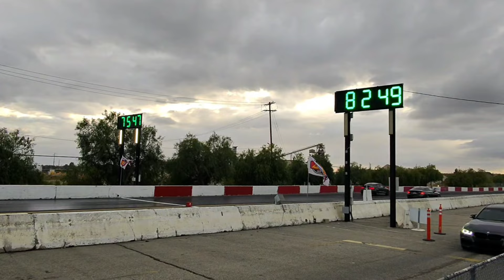Legal side show in LA Hallcat gets in the pit huts the wall race track drag strip Track racingdrift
hallcat crash in to wall

IF YOU ARE IN A TULSA ARE LOOKING FOR A MOBILE MECHANIC. I DO it all LS SWAPS FOR OLD SCHOOLS CAR INBOX ME.. I DO OIL CHANGE BRAKE CHANGE TUNE-UPS POWER STEERING PUMP WATER PUMP ETC LET ME KNOW#gbodygang#gbodynation gbodyshuffle gbodyfest gbodyracing gbodyriders gbodyss gbodygarage bigblockchevy LA